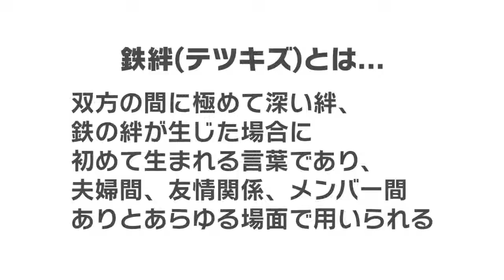2015. 08 .25 ペンタゴン 『テツキズ祭』CM SPOT